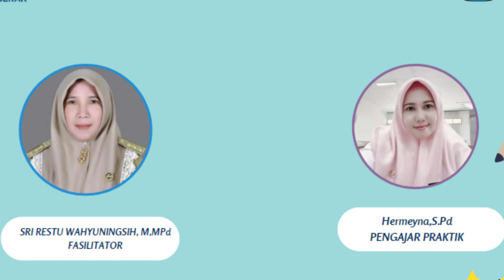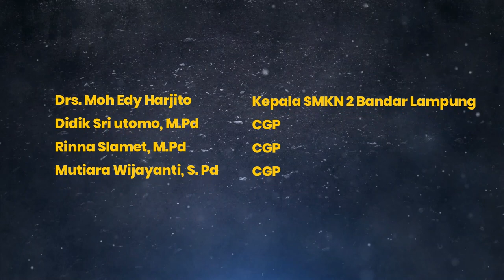Demontrasi kontektual modul 3.1 Wawancara dengan Pimpinan/Kepala Sekolah ke 1